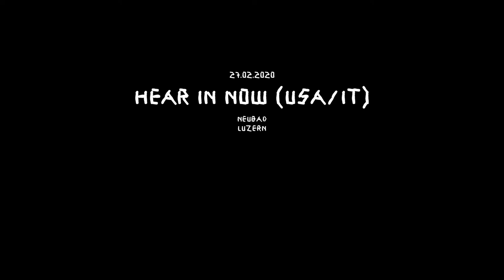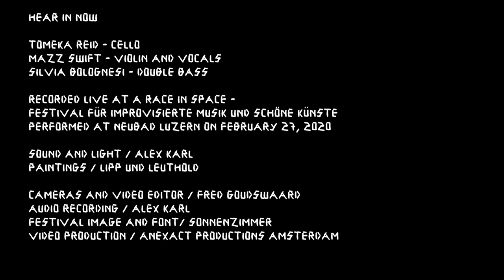Hear In Now : live at A Race In Space 2020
Hear In Now:
Tomeka Reid - cello
Mazz Swift - violin and vocals
Silvia Bolognesi - double bass

Recorded live at A Race In Space
Festival für improvisierte Musik und schöne Künste
Performed at Neubad Luzern CH

Sound and light / Alex Karl
Paintings / Lipp und Leuthold

Cameras and video editor / Fred Goudswaard
Audio recording / Alex Karl
Festival image and font/ Sonnenzimmer
Video production / AnexAct Productions Amsterdam